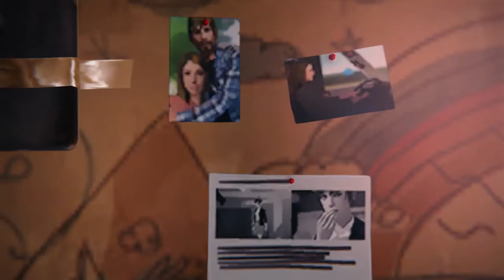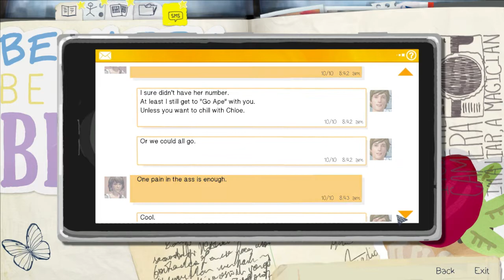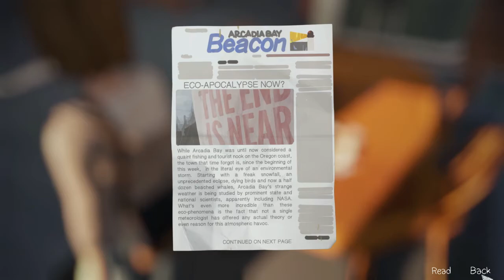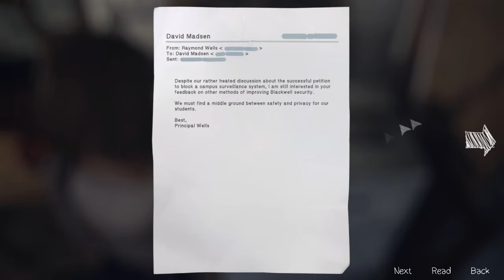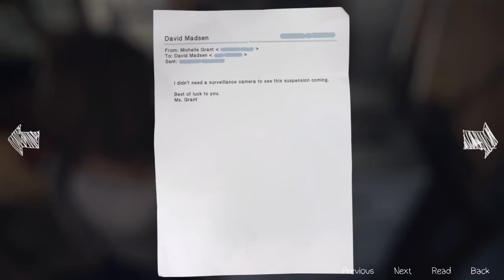Life is Strange | Episode 4: Part 4 | DAVID SADSEN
This video is so short because of technical difficulties. I'm mad about it too. I blame satan.